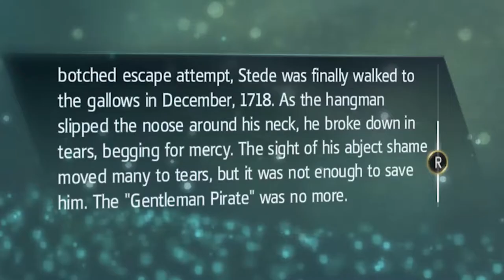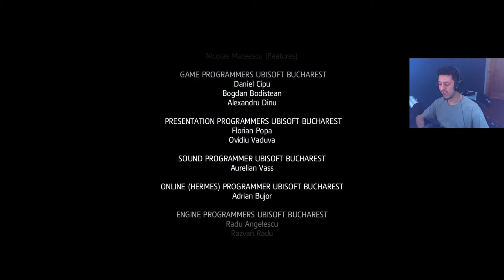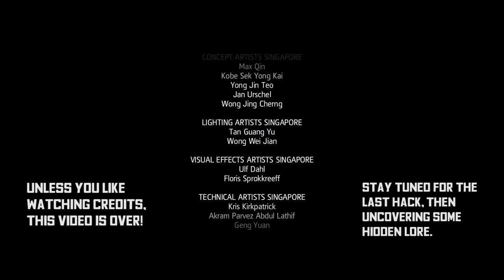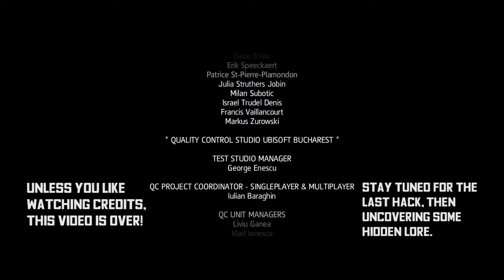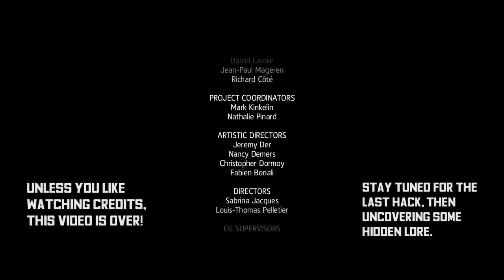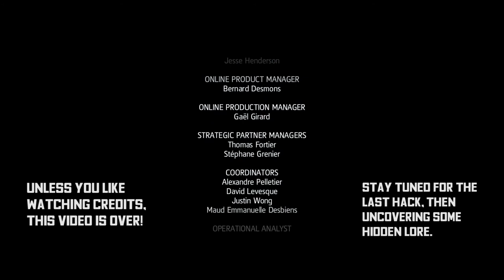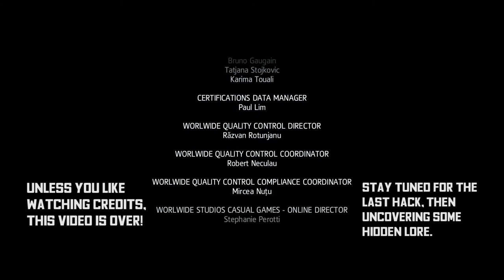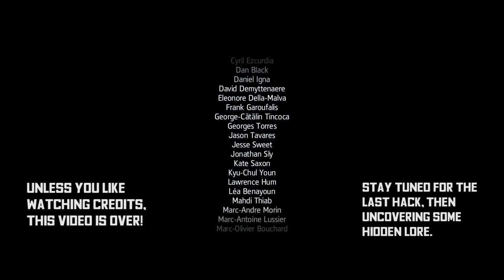Assassin's Creed IV Black Flag -47- Sequence 13 + Credits [w/ Commentary]